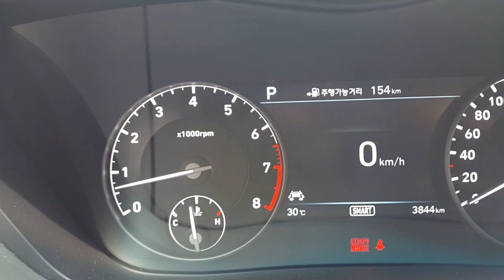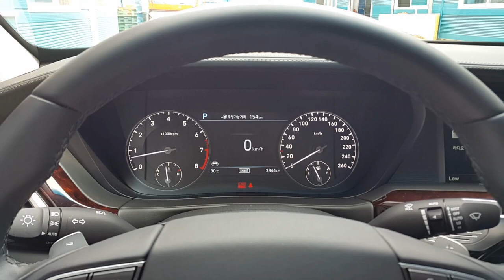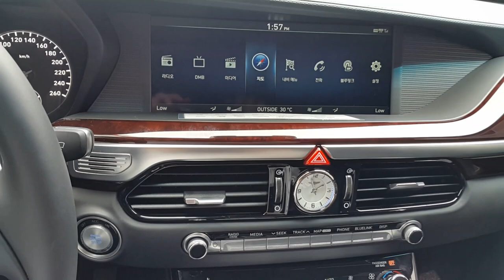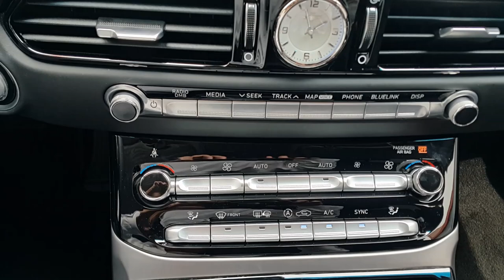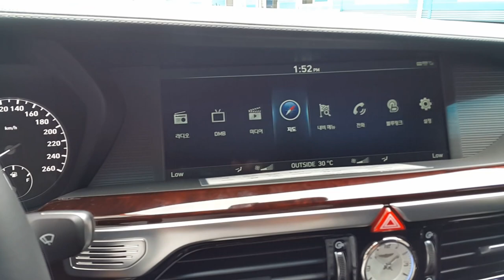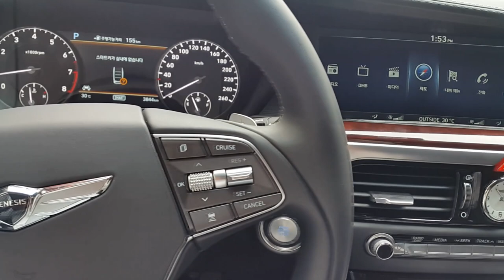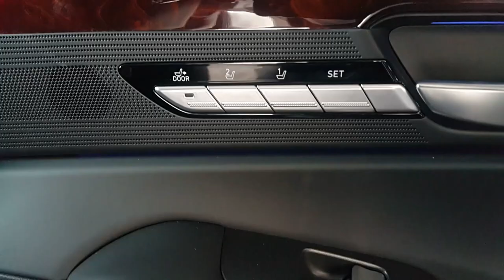제네시스 EQ900 실내 운전석 조수석 계기판 내비 뒷좌석 기능버튼 상세보기 hyundai genesis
현대자동차 제네시스 genesis  EQ900
3.8 Prestige (프레스티지)109,000,000 + 세이프티 썬루프 800,000

최고출력315PS/6000 rpm 최대토크40.5kg.m /5000rpm

Ich Grolle Nicht -  Ron Meixsell and Wahneta Meixsell